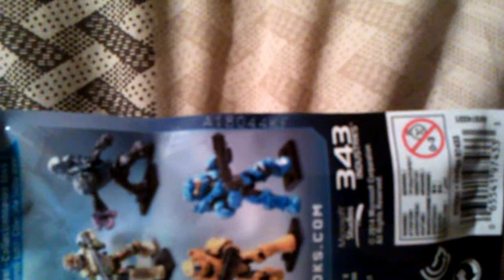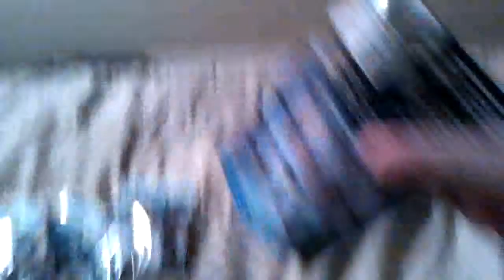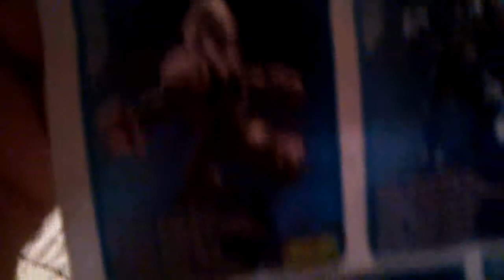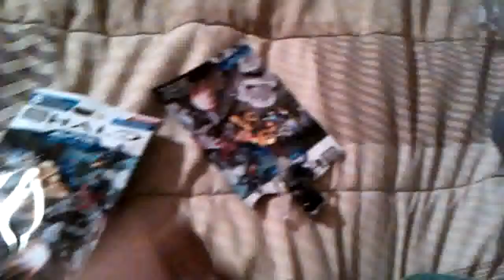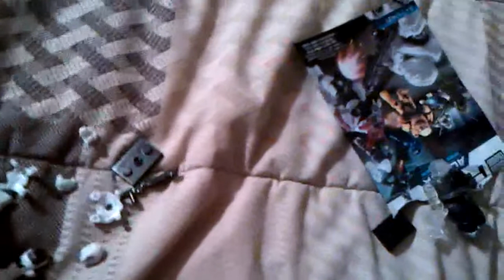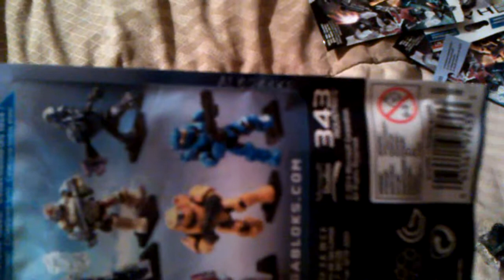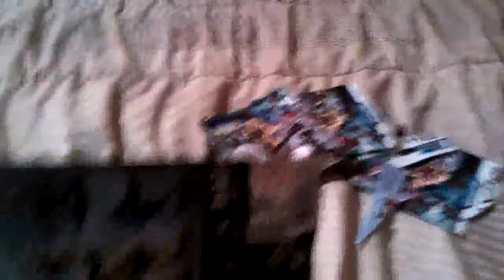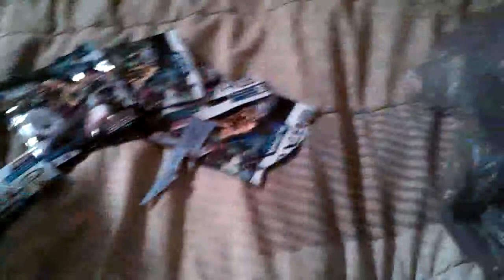Halo mega bloks series Alpha packs